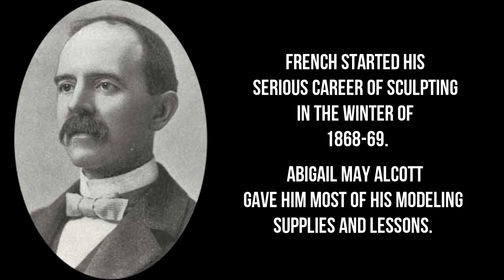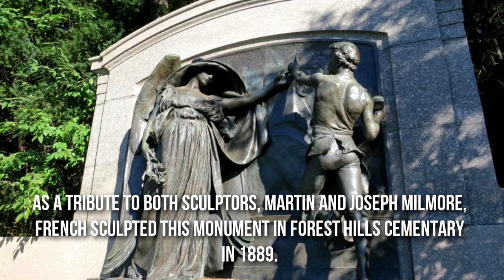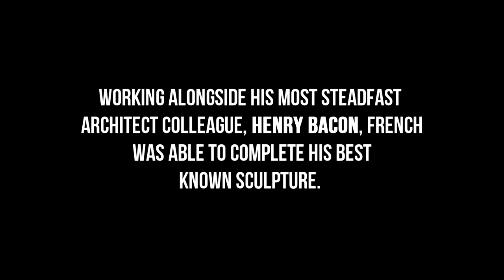Daniel Chester French